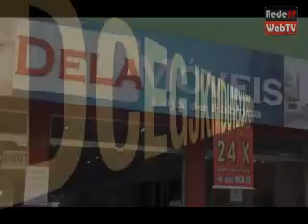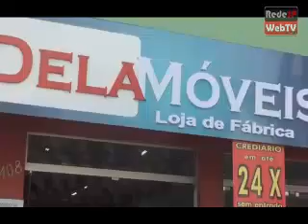Entrevista com Dr. Josué de Paula do PCdoB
Primeira entrevista da série de candidatos a prefeito de Louveira. Ajude a divulgar essa iniciativa.